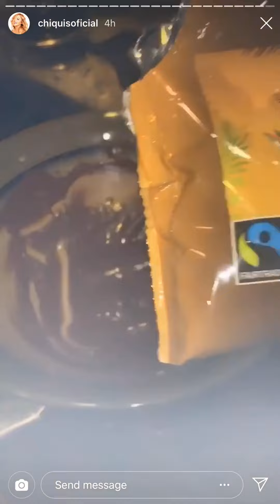Chiquis se quiere comer los mocos de Lorenzo 🤣